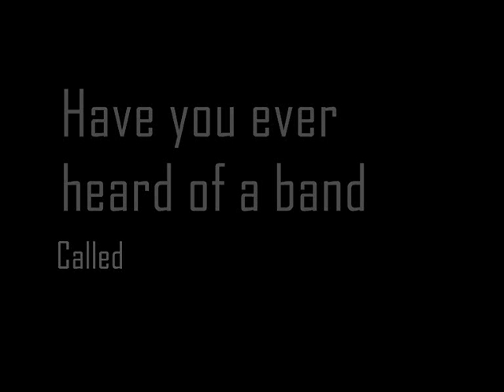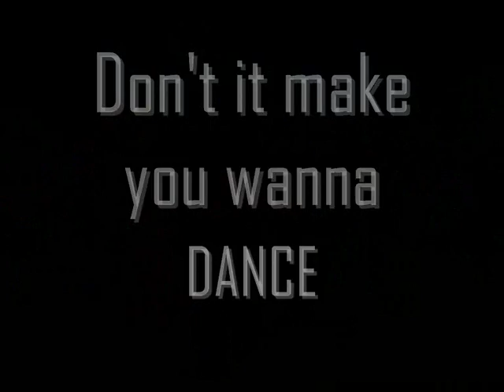Tattsyrup - Yesterdays Chemicals - MINT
Pontypridd based ska band, Tattsyrup. Track: Yesterdays chemicals